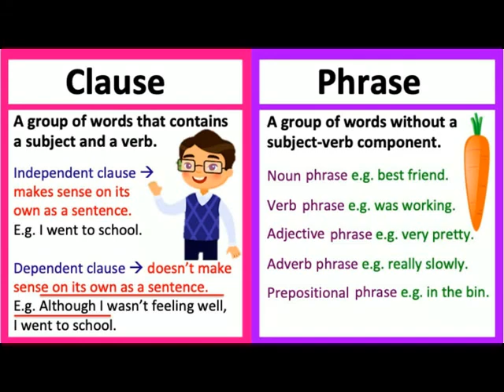PHRASE AND CLAUSE DEFINITION